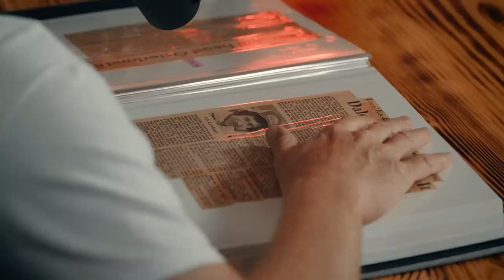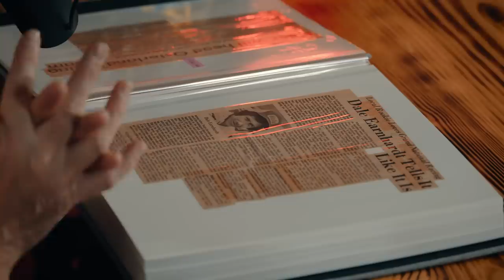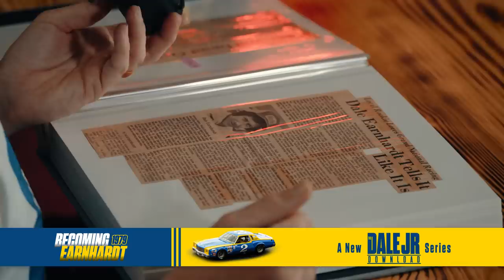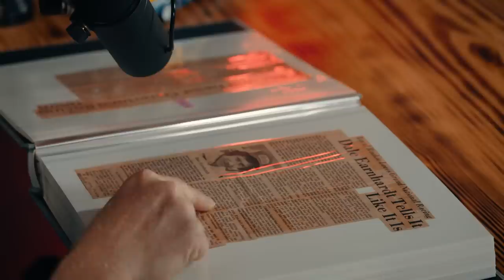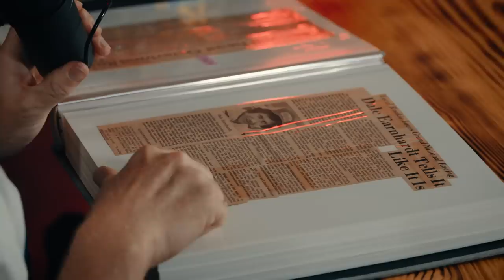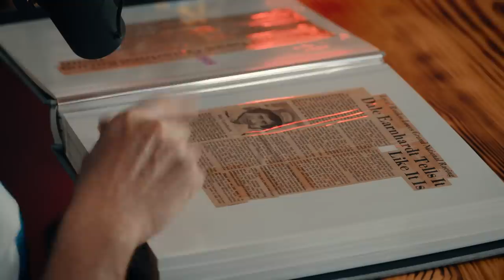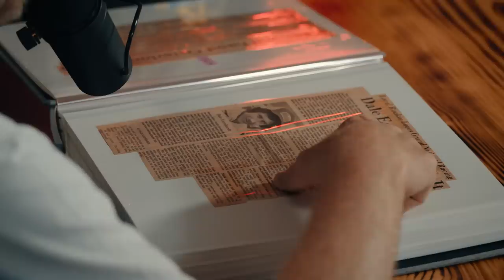Dale Jr & Kelley React to the First Article Their Dad Wrote During His 1979 Rookie Season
Hear Dale Jr. read the words his dad penned as we explore the very first in a series of bimonthly articles written by the racing legend in 1979. As Dale Jr. reveals these columns found in Aunt Kaye’s scrapbooks and discusses them with his sister, we get a unique glimpse into Dale Sr’s thoughts, experiences, and aspirations during his rookie year. Discover the untold stories, the behind-the-scenes drama, and the challenges faced by the racing icon as he embarked on a journey to become one of NASCAR's most legendary figures – through the vantage point of Dale Earnhardt Jr. and Kelley Earnhardt Miller.